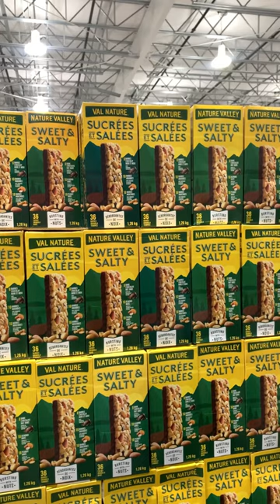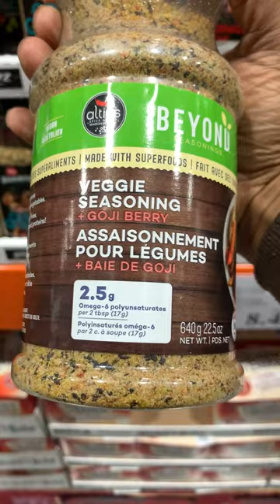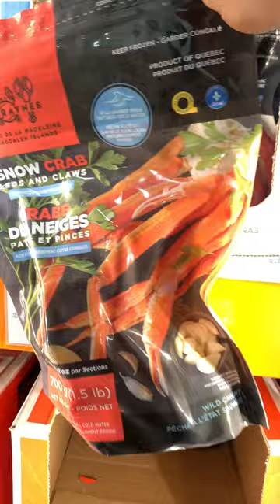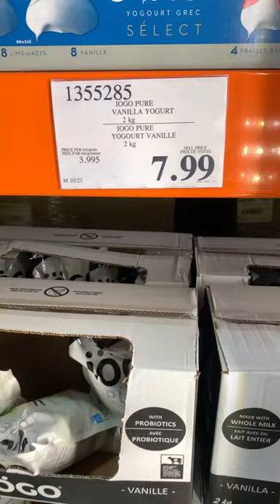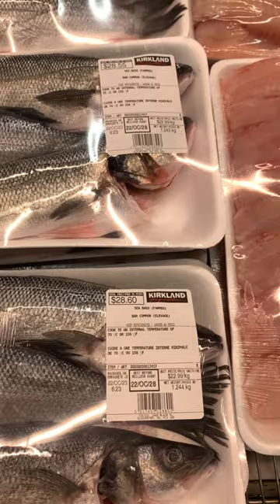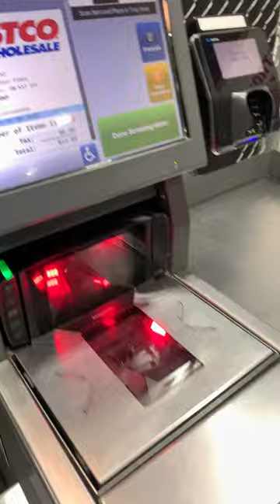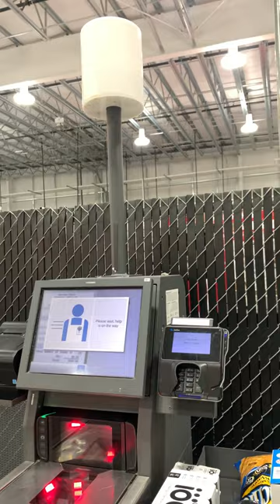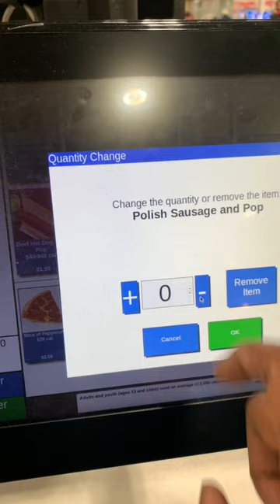Let’s see if it still worth shopping at Cosco with Inflation on the rise.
Hey there, Family this is a vlog made specifically for Cosco. Is it still worth it to shop at Cosco? Has the prices change? Let’s find out.